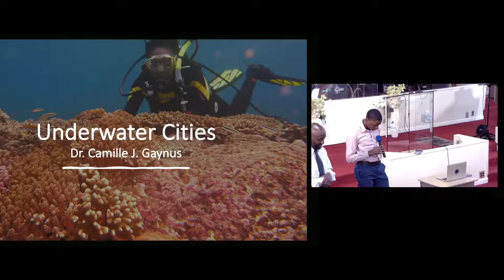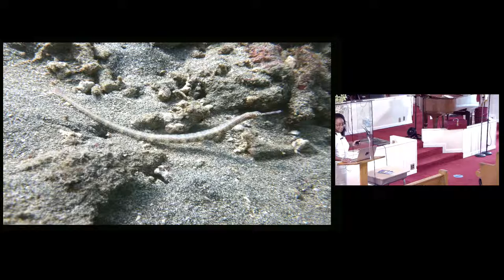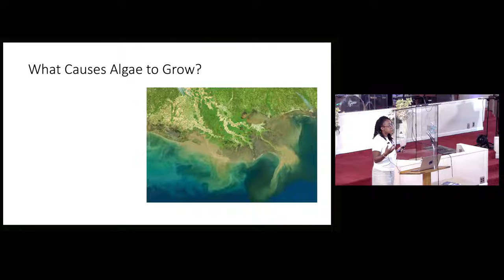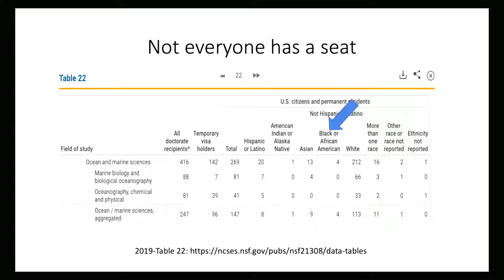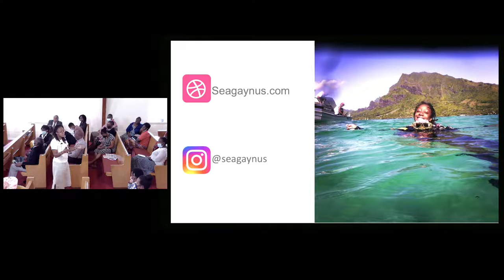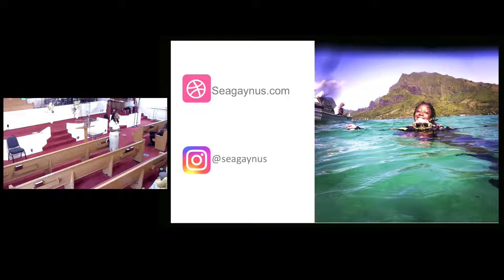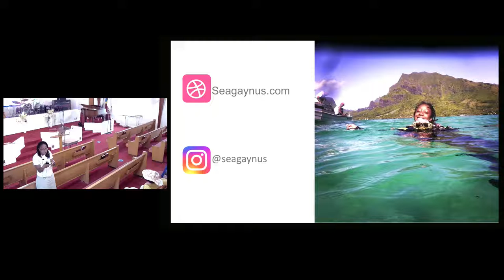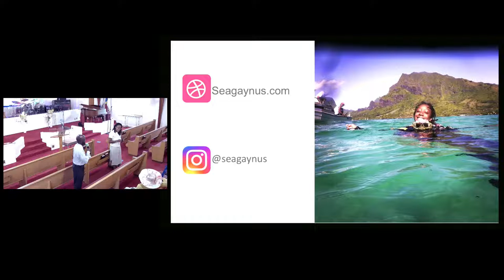Marine Biologist Dr. Camille Gaynus